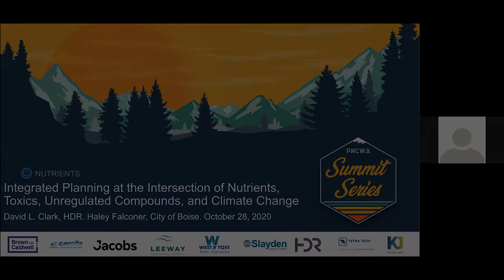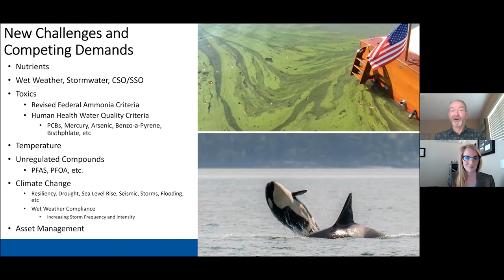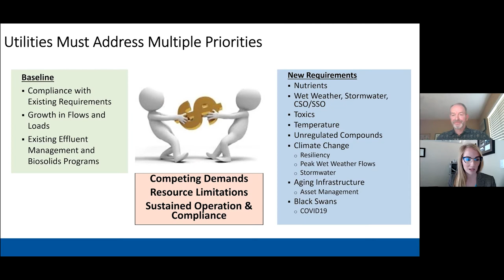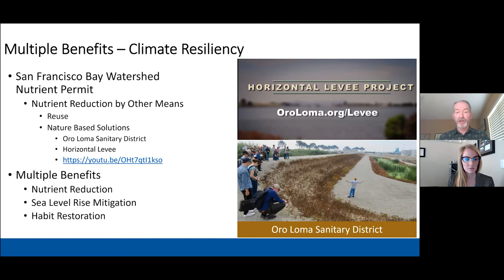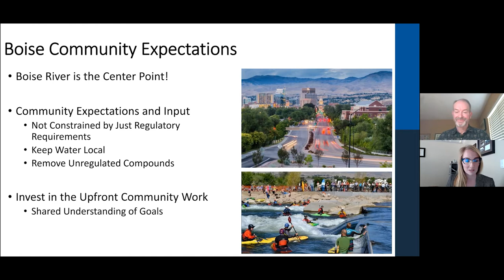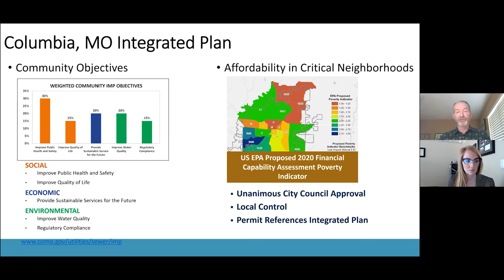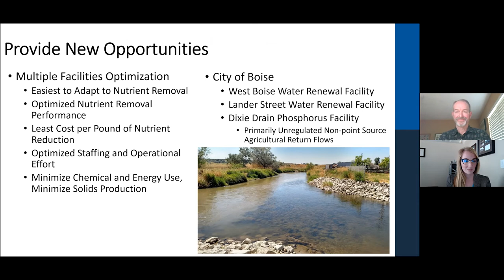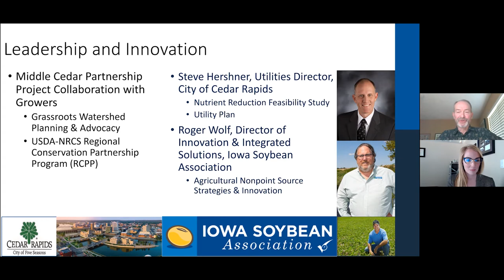PNCWA Summit Series : Nutrients - David Clark and Haley Falconer